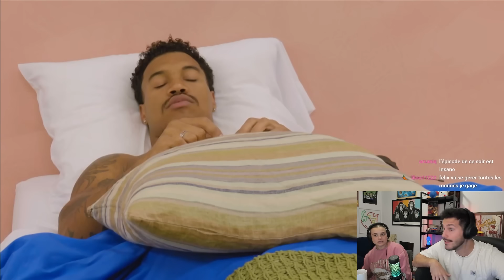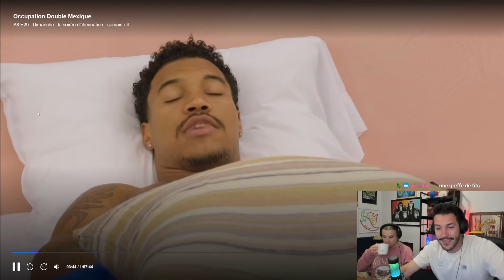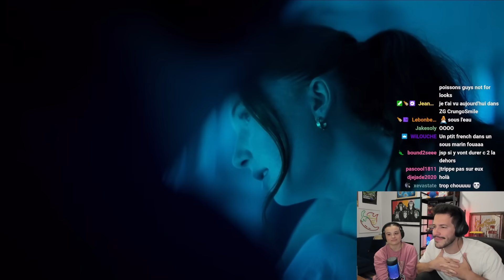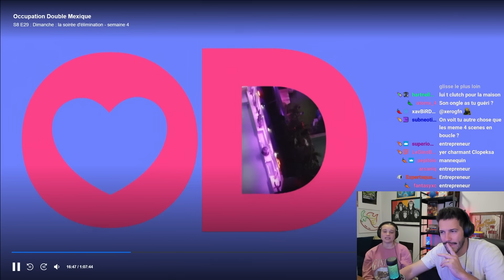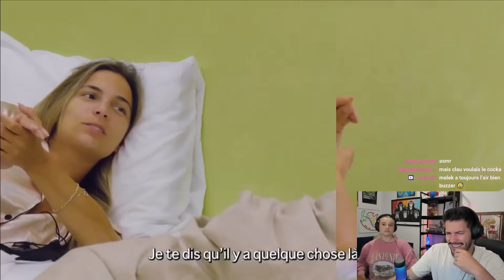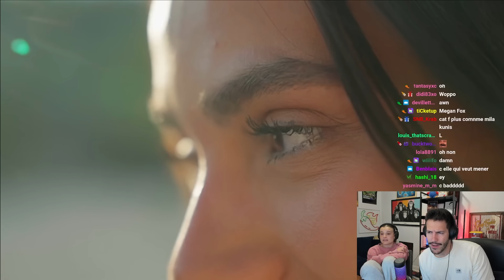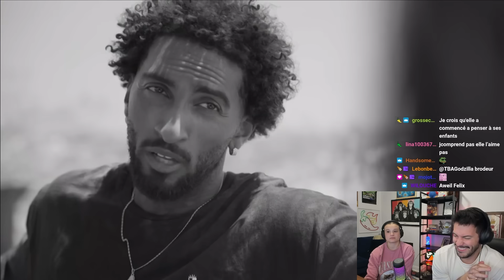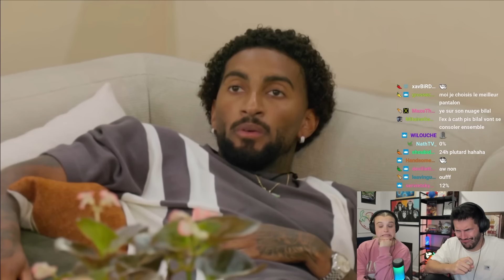Un amour NON réciproque ?｜ OD MEXIQUE